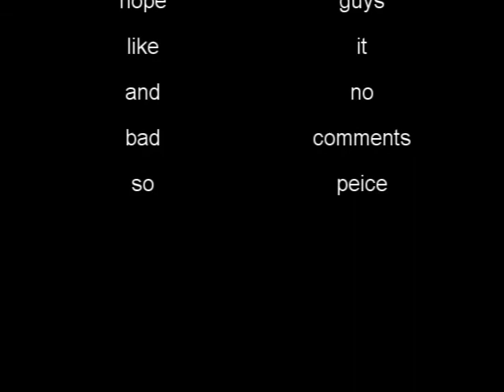taiream ballad of mona lisa.wmv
i tried soo plz no bad comments